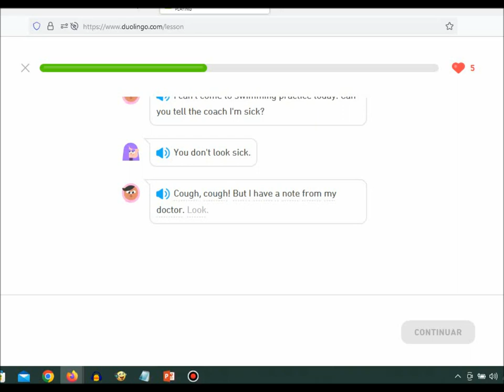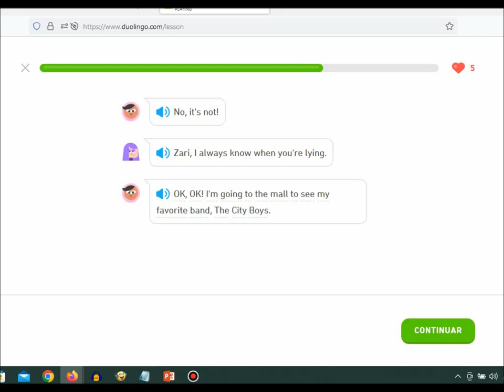Duolingo Stories - My Favorite Band